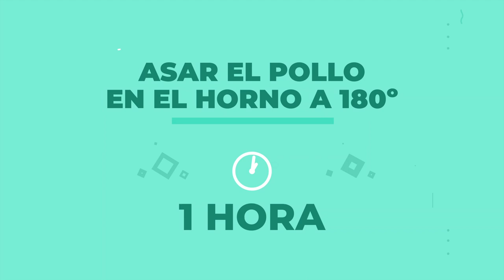Cuscús de Pollo y Verduras asadas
Ingredientes para 4 personas:
4 contramuslos de pollo campero
1 rodaja de calabaza
2 zanahorias
2 cebolletas
1 cabeza de ajos
200 g de garbanzos cocidos
Comino
Jengibre molido
Romero fresco
Menta
Zumo y ralladura de limón
Vino blanco
Coñac

· PARA EL CUSCÚS ·
200 g de cuscús
250 g de caldo de ave

· ADEMÁS ·
Sal
Pimienta negra
Aceite de oliva virgen extra